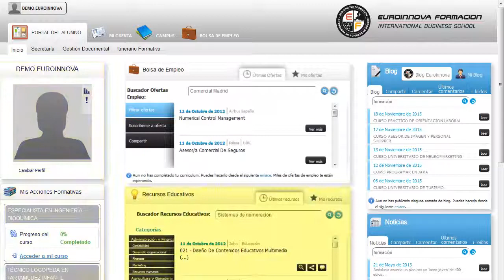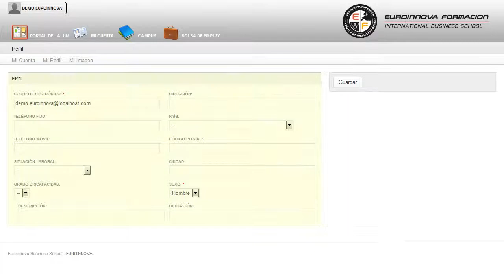Agag0108 Produccion Avicola Intensiva Online - Cursos Online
AGAG0108 Producción Avícola Intensiva (Online) (Dirigida a la Acreditación de las Competencias Profesionales R.D. 1224/2009)
 El primer paso para aprender es atreverse su curso, . Además su curso. La presente formación se ajusta al itinerario formativo del Certificado de Profesionalidad AGAG0108 Producción Avícola Intensiva, certificando el haber superado las distintas Unidades de Competencia en él incluidas, y va dirigido a la acreditación de las Competencias Profesionales adquiridas a través de la experiencia laboral y de la formación no formal, vía por la que va a optar a la obtención del correspondiente Certificado de Profesionalidad, a través de las respectivas convocatorias que vayan publicando las distintas Comunidades Autónomas, así como el propio Ministerio de Trabajo (Real Decreto 1224/2009 de reconocimiento de las competencias profesionales adquiridas por experiencia laboral). aprenderá a ilustrar los conocimientos en su curso, logrando sacar el máximo provecho de los términos su curso. AGAG0108 Producción Avícola Intensiva (Online) (Dirigida a la Acreditación de las Competencias Profesionales R.D. 1224/2009) está dirigido a los profesionales del mundo del ámbito agrario, concretamente en producción avícola intensiva, dentro del área profesional de la ganadería, y a todas aquellas personas interesadas en adquirir conocimientos relacionados con la producción de aves para reproducción y obtención de carnes y huevos, además de conocer lo referente sobre instalaciones, maquinaria y equipos de la explotación ganadera. Desarrolla su actividad profesional en el área o departamento de producción de grandes, medianas y pequeñas empresas, tanto por cuenta ajena como por cuenta propia, que respondan a la siguiente tipología: explotaciones agropecuarias, explotaciones avícolas de producción cárnica, explotaciones avícolas de producción de huevos, empresas de servicios a la ganadería, comercialización de genética, piensos, medicamentos, materiales relacionados con este tipo de producción, autónomos en explotaciones avícolas y cunículas, trabajadores o encargados de granjas y empresas de producción avícola, sociedades Cooperativas y sociedades Agrarias de Transformación (SAT). Aprenda a incrementar su capacidad de desarrollo con: su curso. AGAG0108 Producción Avícola Intensiva (Online) (Dirigida a la Acreditación de las Competencias Profesionales R.D. 1224/2009) tiene como objetivos: - producir aves para reproducción y obtención de carne y huevos. Fórmate profesionalmente con la realización del CURSO ONLINE de AGAG0108 Producción Avícola Intensiva (Online) (Dirigida a la Acreditación de las Competencias Profesionales R.D. 1224/2009), está teniendo gran auge debido a producir aves para reproducción y obtención de carne y huevos. Entre el material entregado en este CURSO ONLINE se adjunta un documento llamado Guía del Alumno dónde aparece un horario de tutorías telefónicas y una dirección de e-mail dónde podrá enviar sus consultas, dudas y ejercicios.